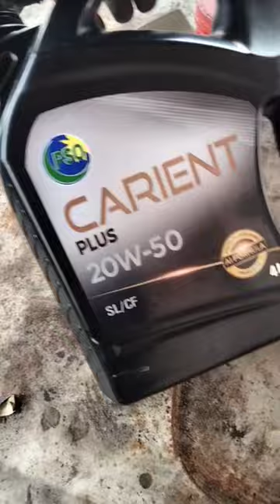vlogs 9 nissan sunny oil problem solve like share comment please 🥺